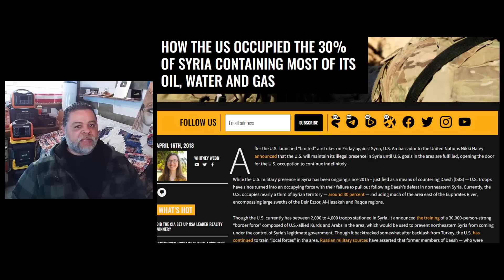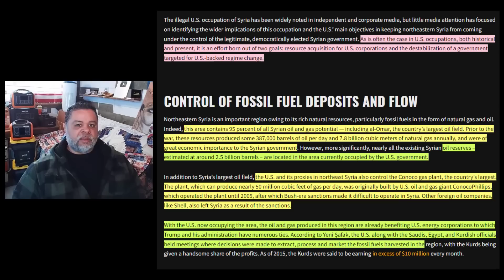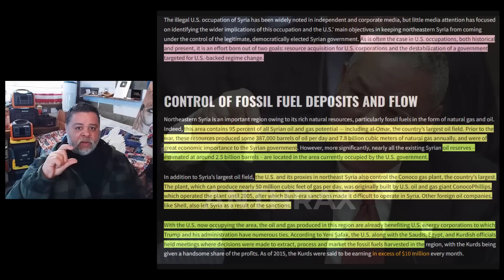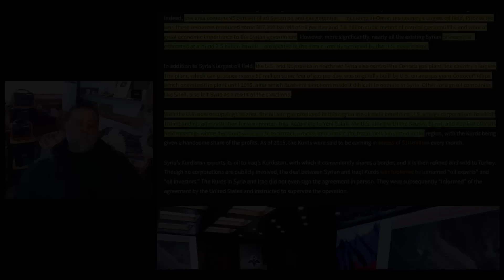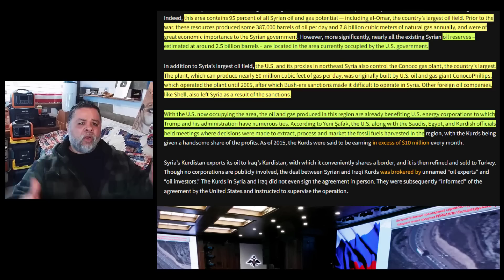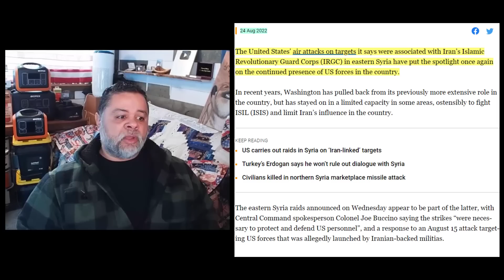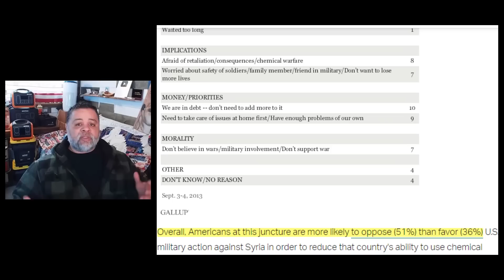WHEN'S THE LAST TIME THE LEGACY MEDIA TALKED ABOUT THIS? - LIVE STREAM TODAY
AMAZON STOREFRONT; ALSO WORKS FOR REGULAR SHOPPING: